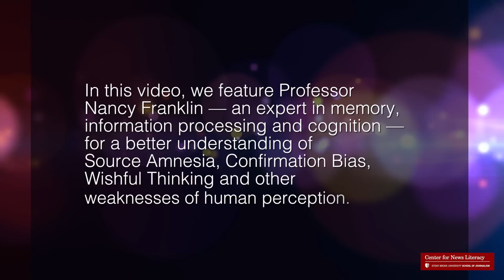NL Quick Cuts - Nancy Franklin on Cognition & Audience Bias